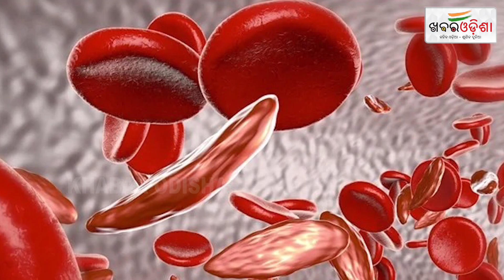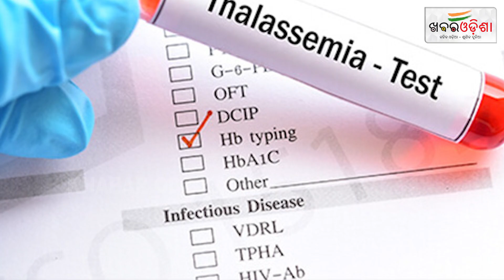Govt Hospitalରେ ମିଳୁନି Leukocyte Filter | Thalassemia | Khabar Odisha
Govt Hospitalରେ ମିଳୁନି Leukocyte Filter | Thalassemia